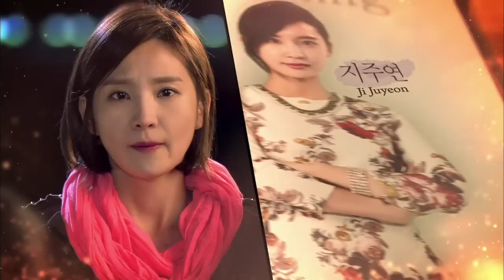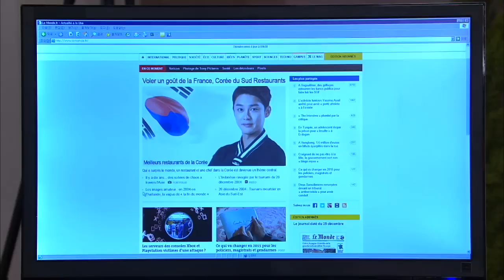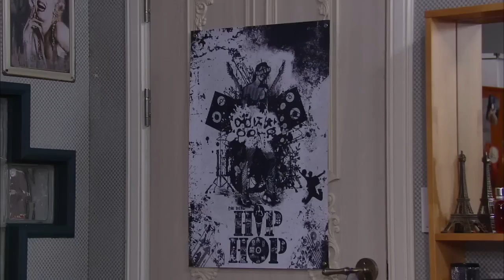You Are the Only One | 당신만이 내사랑 EP.33 [SUB : ENG,CHN / 2015.01.21]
Ep.33 : Dowon is shocked to hear that Marie’s Kitchen might be turned into a franchise unless she breaks up with Jigeon. Hyeri asks her how long she’s going to let Jigeon suffer because of her.
桃园听到如果自己不跟智建分手, 玛丽厨房就会变成连锁店的消息后备受打击。 惠利找到桃园商会, 追问桃园想要连累智建到什么时候。
You Are the Only One' Telecasting Time: Mon-Fri 08:20pm | Tue-Sat 05:20am (Seoul, UTC+9) with English & Chinese subtitle on KBS World TV.